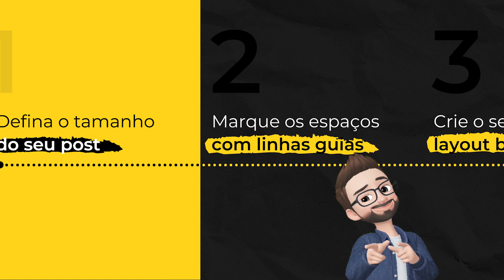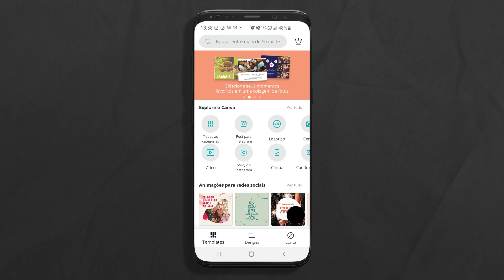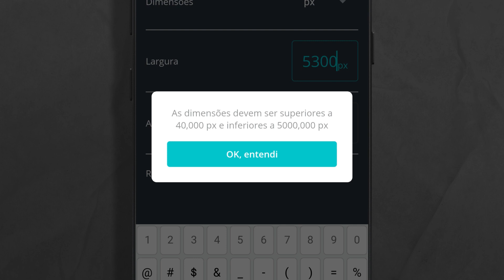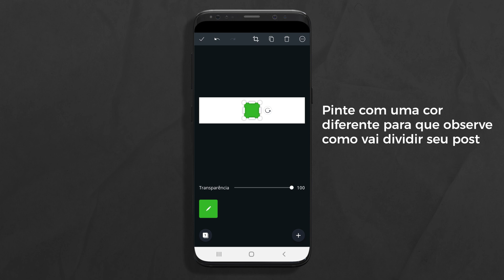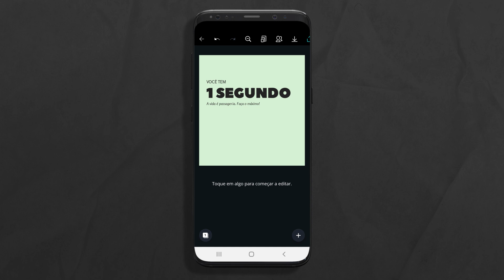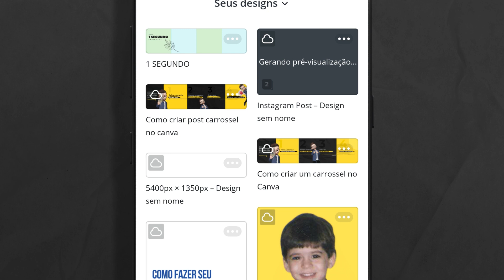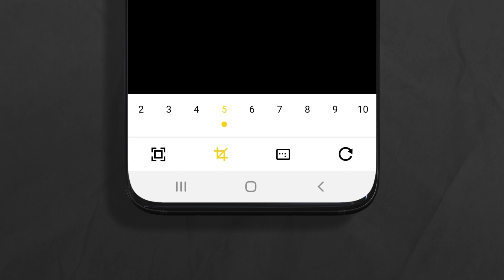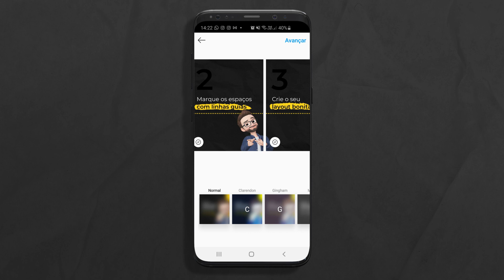Como fazer POST CARROSSEL no Canva pelo CELULAR para INSTAGRAM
Aprenda como criar um carrossel incrível no Canva! 🔴 Crie um avatar com a sua cara para postagens e vídeos! Eu tenho a solução perfeita

O que vamos aprender nesse vídeo:

O post carrossel é um dos formatos que mais geram engajamento no Instagram, sendo assim, é bem utilizado pelas marcas e criadores de conteúdo.

Muitas pessoas me perguntaram como criar um post no aplicativo Canva pelo celular, então fiz esse vídeo para ensinar a como fazer o post carrossel no aplicativo Canva pelo celular. Posteriormente também ensinarei a criar pelo celular!

O Canva hoje é uma das plataformas gratuitas que mais indico para quem não tem uma ferramenta profissional em mãos ou para quem quer uma ferramenta mais tranquila para uso. Pois o aplicativo Canva trabalha com tecnologia em nuvem, podendo trabalhar pelo aplicativo do celular ou computador.

Aprenda a criar uma postagem carrossel no aplicativo Canva pelo celular de maneira profissional, tenho certeza que vai valer a pena!

🔻⬇ Conecte-se comigo ⬇🔻

Forte abraço,

Bruno Moraes

. e até o próximo vídeo ! ;)